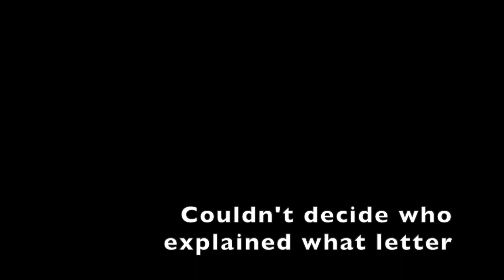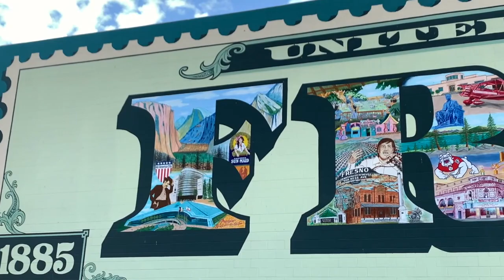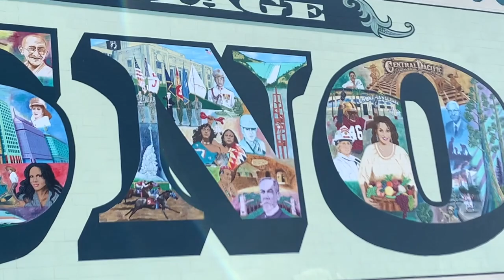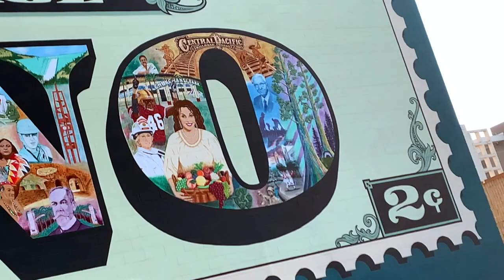Mural District Group Final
This video is about Final Video